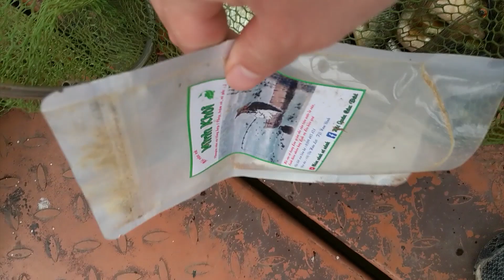100 Phút giật cá nhức nách, Câu ao tự nhiên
Điểm câu này tại ao phim trường SELENA , tp Nam Định, chủ yếu cá tạp vào từ sông Hồng, có rất nhiều cá lạ, được cái không có kích thủ nên câu cực sướng các bác ạ.
Cảm ơn các bác đã xem video!